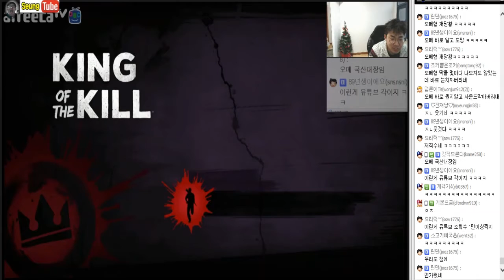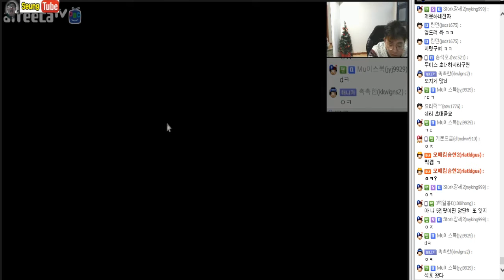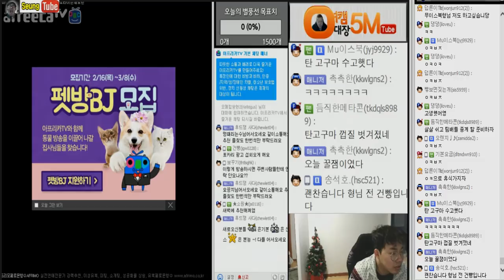[2월18일] 오메킴 H1Z1 1위도전기 with무이스북 촉촉이 #2